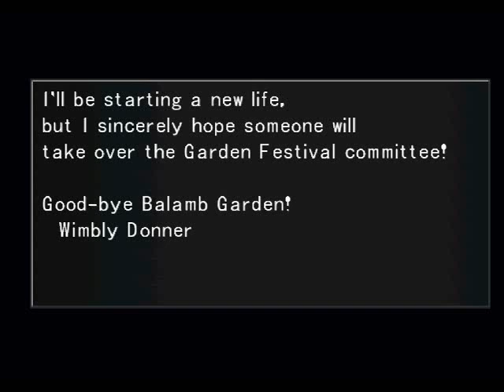FF8 *No Levelling* - #2 - The Tour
Acquire the first two Guardian Forces of the game, and we bump into a transfer student from another Garden and give her a tour.